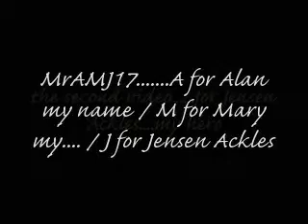What is going on?-Supernatural MV